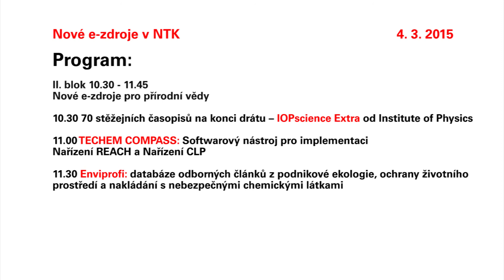pozvánka na seminář Nové e-zdroje v NTK, 4. 3. 2015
pozvánka na seminář o nových elektronických zdrojích v Národní technické knihovně, 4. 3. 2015